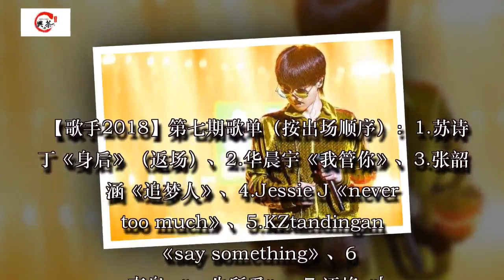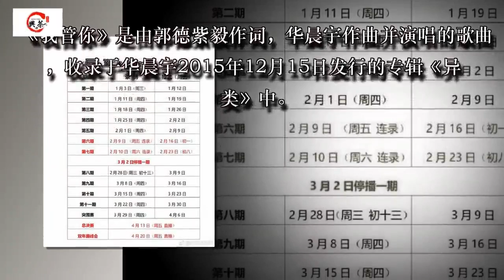《歌手》第七期华晨宇再次夺冠, 下一周将停播一期!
《歌手》第七期华晨宇将再一次演唱自己的一首代表作品《我管你》，舞台上的花花太闪亮了，这首歌互动性非常强，在连续两天的紧张录制中选择唱自己的这首歌是非常明智的选择。节目还没播就已经能想到现场有多燃多炸了。

据微博@灯灯Hoho的爆料，第七期前四为：1.华晨宇、2.腾格尔、3.jessie j、4.KZtandingan。第八期初2月28日（周三、初十三）录制，下一周将停播一期，原因应该是时间上来不及剪辑！

【歌手2018】第七期歌单（按出场顺序）：1.苏诗丁《身后》（返场）、2.华晨宇《我管你》、3.张韶涵《追梦人》、4.Jessie J《never too much》、5.KZtandingan 《say something》、6 .李泉:《一生所爱》、7.汪峰《[doge][太阳]的青春》、8.腾格尔《天堂》（补位）

《我管你》是由郭德紫